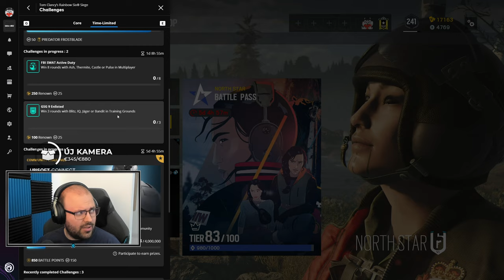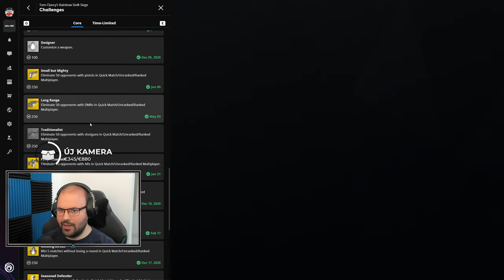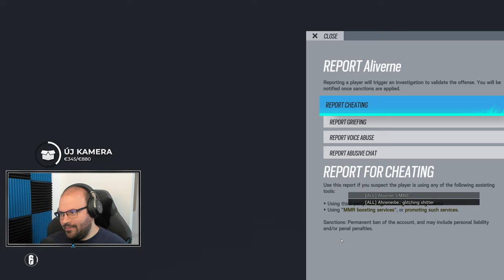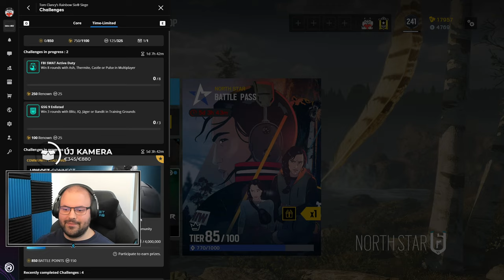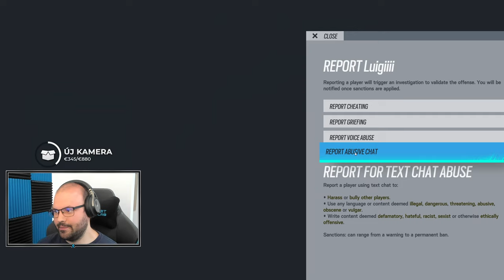🤔 Lehetek jó Blitz játékos? | Rainbow Six Siege